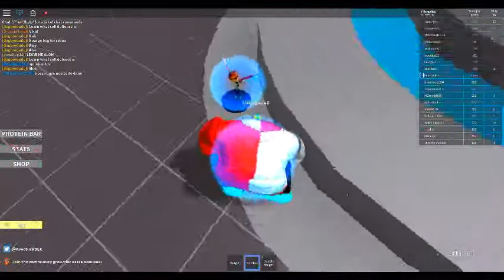Weightlifting Simulator 2 ROBLOX-Subscribe-Thanks